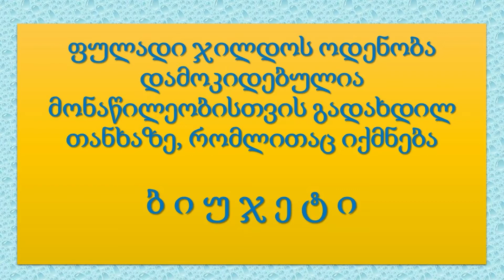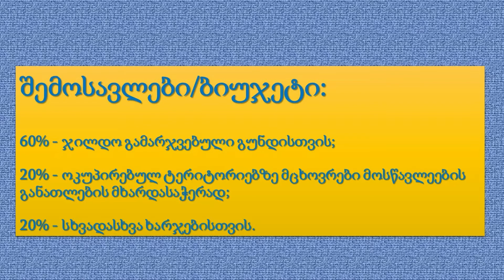გუნდური კონკურსი ინგლისურში - APRILENGLISHMASTERS 2022